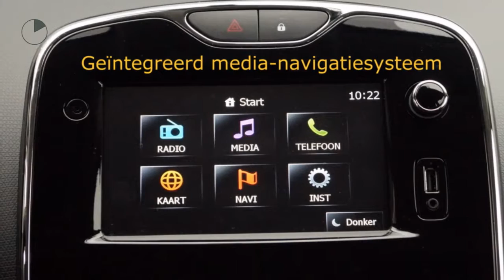Renault Clio Estate 1.5 dCi 90pk [removed]NAV./14% BIJT.!!/Airco)